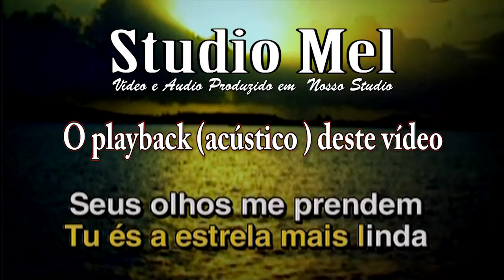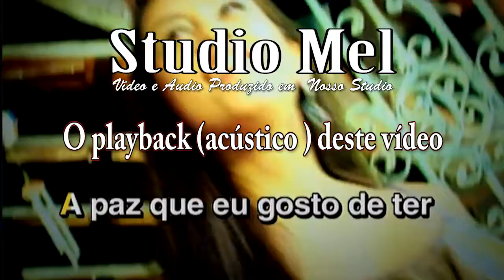C2704 - Música - De Volta Pro Aconchego - Elba Ramalho